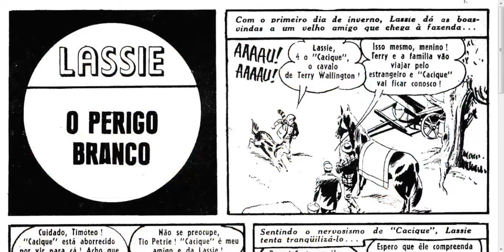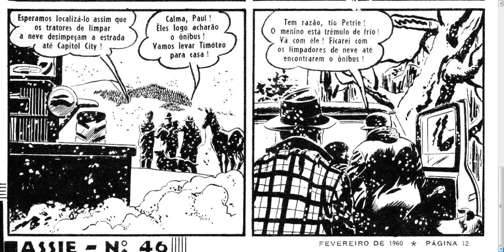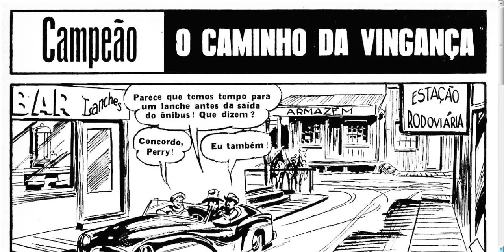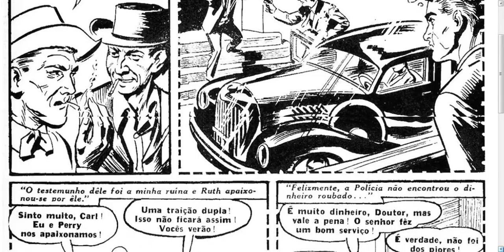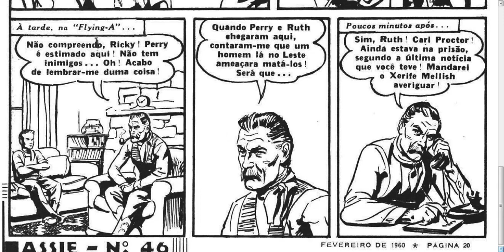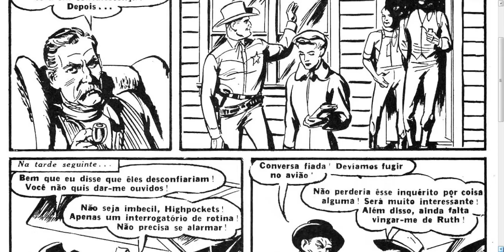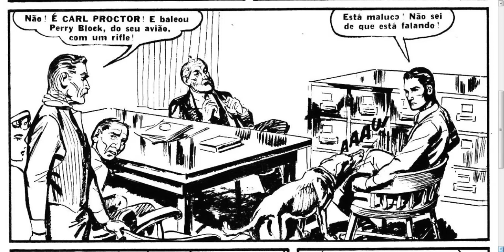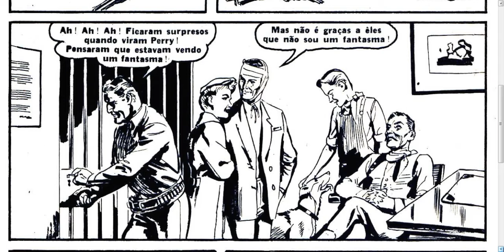LASSIE N. 46 - FEVEREIRO DE 1960 - EBAL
Personagem criado pelo britânico Eric Knight. Transformado em filme pela MGM no ano de 1943.
Apareceu em séries de TV e nos quadrinhos (EBAL), nos anos 60.